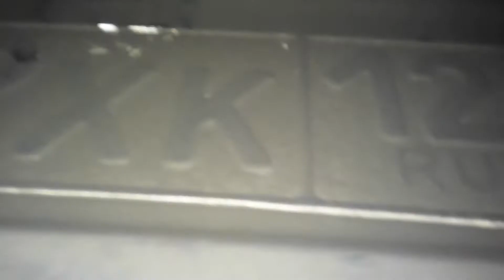не работает заедает не открывается замок крышки багажника лада калина хэтчбек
легкое решение проблемы для замков автомобилей лада калина хэтчбек , лада калина седан .